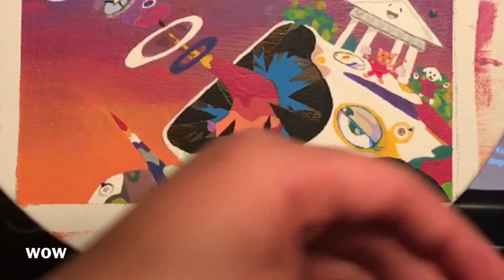watch me paint!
painted kanye's graduation album for a friend's birthday! how fun!

all paints acrylic from walmart besides the two satin ones from target